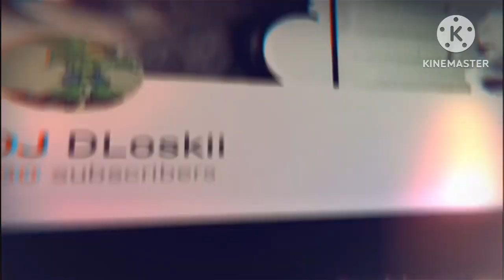Quavo - Greatness Screwed & Chopped DJ DLoskii